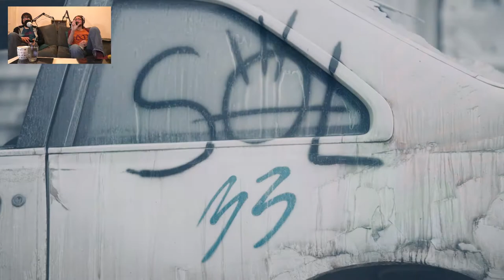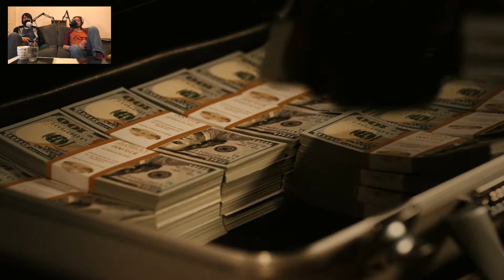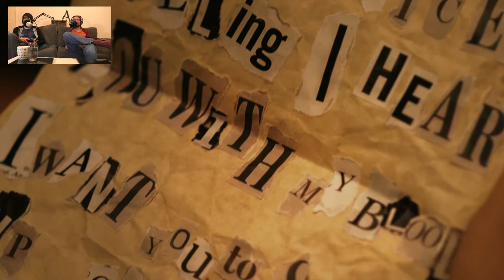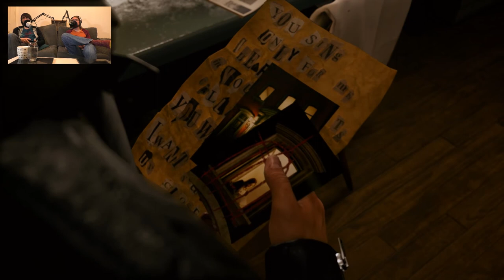The Whole Thing: The Quiet Man - Part 1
Here we go, lets see what this thing is all about...

We had heard so much about The Quiet Man, that we had to take some time to sit down and experience it for ourselves.

In our first part we get right into trying to decode what the hell is happening, which is surprisingly difficult when you can't hear dialog, sound effects or much of anything really. It does give us a wonderful opportunity to come up with really dumb names for our key characters though...

Credit